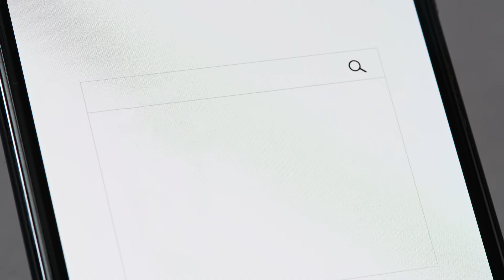마산에서 놀자!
내가 태어난 그곳 마산스트릿~♪
마산해양신도시에 꽃밭이 만들어진다는 사실!
어디 가지말고 우리 창원에서 놀아요^_^!